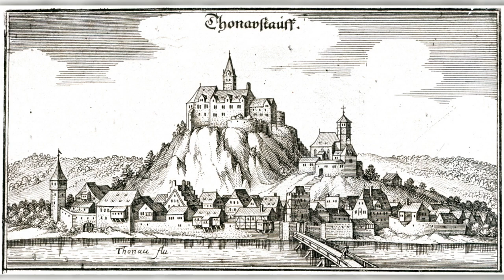Top 9 Haunted Castles of Europe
🏰✨ Discover the Echoes of the Past at Europe's Haunted Castles | Explore the Mysterious and the Paranormal ✨🏰

Embark on a journey through time and legend as we uncover the spectral stories woven into the very fabric of Europe's most iconic haunted castles. From the misty lochs of Scotland to the foreboding ruins of Germany, each fortress holds secrets of historical events and eerie tales of the otherworldly. Delve into the intrigue of royal specters, cursed treasures, and the silent whispers of ancient battles. Will you encounter the restless souls that roam these ancient halls?

👻 FEATURED CASTLES 👻:

- Eilean Donan Castle: The Highland sentinel where ghostly warriors and phantom pipers are said to dwell.

- Bran Castle: Beyond the legend of Dracula lies a realm of unspoken hauntings.

- Windsor Castle: The royal abode where monarchs of old are rumored to revisit their earthly dominions.

- Edinburgh Castle: A stronghold of Scottish legacy and one of the most haunted places in the land.

- Doonagore Castle: Irish cliffs echoing with the laments of shipwrecked Armada sailors.

- Tower of London: A historic tapestry of intrigue, tragedy, and apparitions that wander the grounds.

- Niedzica Castle: The enigmatic Polish keep, haunted by an Inca princess and her lost treasure.

- Moosham Castle: The Austrian fortress stained by the echoes of witch trials and werewolf legends.

- Donaustauf Castle: The Bavarian ruins where knightly echoes defy the silence of centuries.

🔮 WHY VISIT? 🔮

- History Live: Engage with the past through the lens of the supernatural.

- Cultural Narrative: Discover folklore that captures the essence of eras gone by.

- Architectural Marvels: Marvel at the grandeur of medieval and gothic constructions.

- Paranormal Fascination: Indulge in the thrill of potentially otherworldly encounters.

We'll bring you along on our spectral explorations, sharing detailed histories, captivating stories, and personal experiences from these ancient sites.

- Share your own stories of haunted encounters in the comments below.